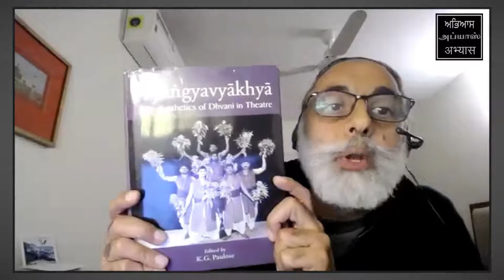The Aesthetics of Dhvani in Theatre, an online talk by Dr. K.G. Paulose